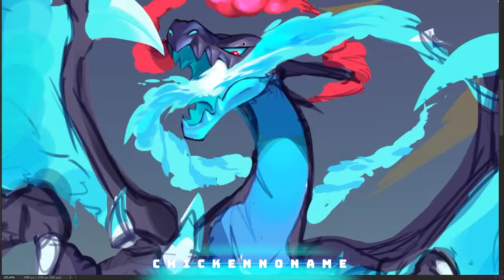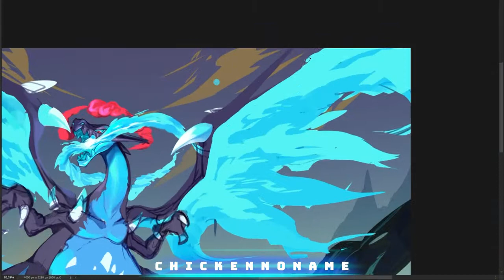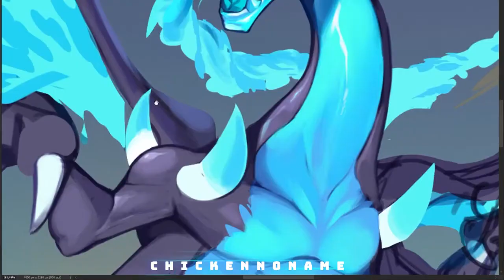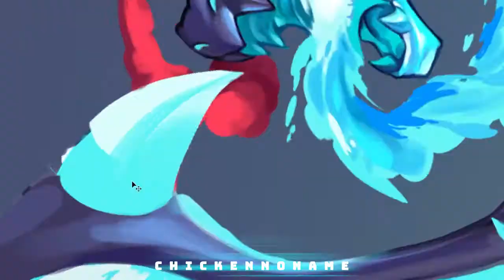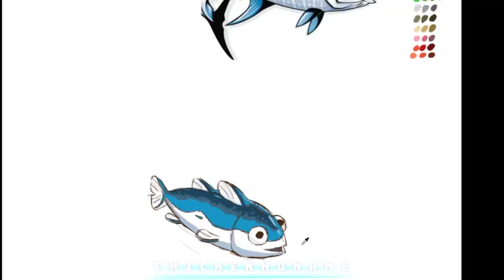Draw Mega Charizard X Gigantamax | Vmax Pokemon Card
Song: Route 24 (Pokémon Remix) - Ramstar (Vlog Ramstar)